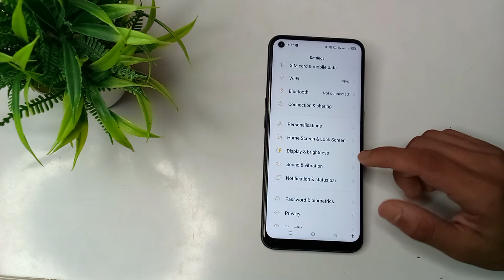how to set ringtone in OPPO A74 5G mobile